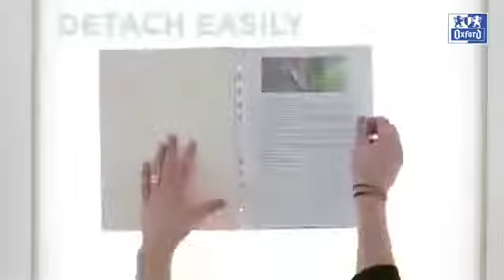Oxford Quick in plastiklomme blok A4 med 60 lommer - JustMore.dk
Nu er det slut med krøllede perforerede plastiklommer, der ligger og roder rundt i en hullet pose og er umulige at holde styr på! Nu kommer der endelig en praktisk og smart løsning: en blok med udtagelige perforerede plastiklommer i A4 format.